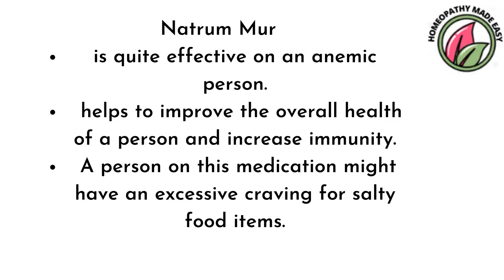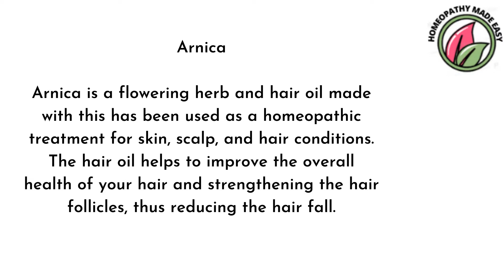General Homeopathy protocol for premature hair greying / subscribe us now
Links of some of our useful videos were given below.
Thankyou.

Anatomy Mnemonics

Homeopathy Rapid Prescription Series

GYNECOLOGY

TROUBLE OF THE DAY SERIES

DERMATOLOGY LEARNING SERIES

1. Treatment of Ringworms in Homeopathy